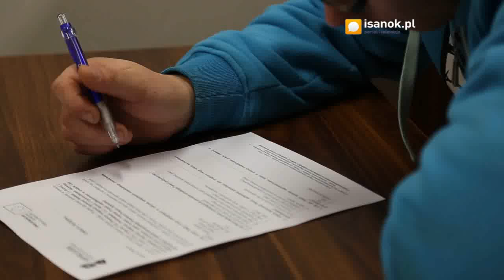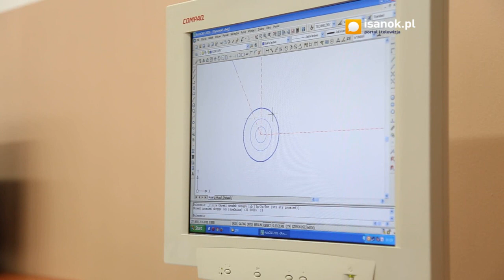90 przeszkolonych osób i 16 płatnych staży. Sanocki PCPR kończy swój projekt